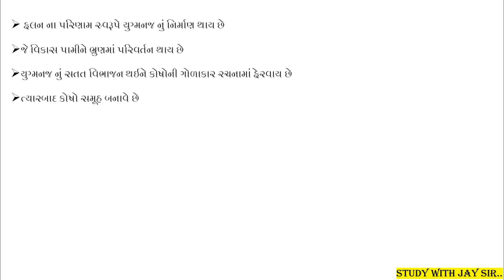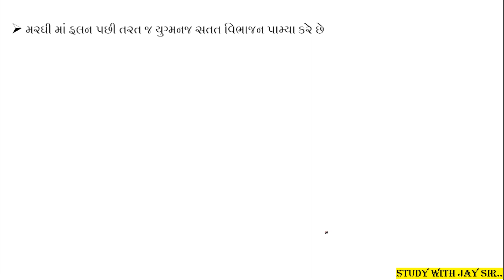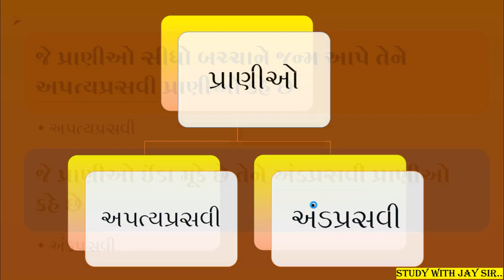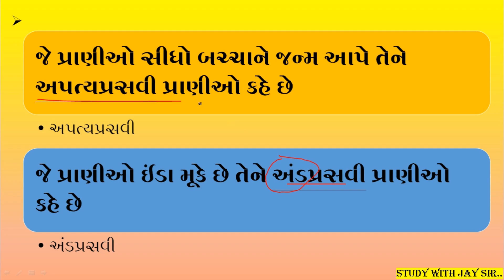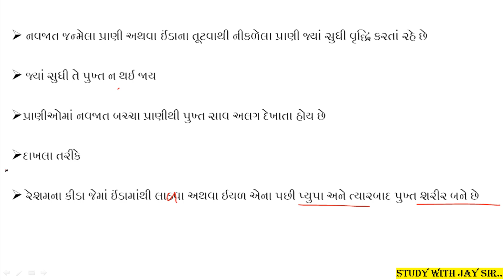ભાગ 2 પ્રાણીઓમાં પ્રજનન,વિજ્ઞાન ધોરણ 8,science chep 9, part 2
🔴Maths Topic 🔴

🔴ધોરણ 8 પ્રકરણ 1 પાક ઉત્પાદન અને વ્યવસ્થાપન🔴

🔴ધોરણ 8 પ્રકરણ 2 સુક્ષ્મ્જીવો આપણાં મિત્રો અને શત્રુ 🔴

🔴ધોરણ 8 પ્રકરણ 3 સાન્શ્લેશીત રેસાઓ અને પ્લાસ્ટિક 🔴

🔴ધોરણ 8 પ્રકરણ 4 પદાર્થો : ધાતુ અને અધાતુ🔴

🔴પ્રકરણ 5 : કોલસો અને પેટ્રોલિયમ🔴

🔴પ્રકરણ 7 : વનસ્પતિ અને પ્રાણીઓનું સંરક્ષણ 🔴

🔴પ્રકરણ 8  : કોષ રચના અને કાર્ય 🔴

🔴ધોરણ 10 પ્રકરણ 1 રસાયણિક પ્રક્રિયાઓ અને સમીકરણ🔴

🔴પ્રકરણ 2 એસિડ બેઈઝ અને ક્ષાર 🔴

🔴પ્રકરણ 3 ધાતુ અને અધાતુ 🔴

Chalo sau bhaniye, ચાલો સૌ ભણીએ, ચાલો સૌ ભણીયે